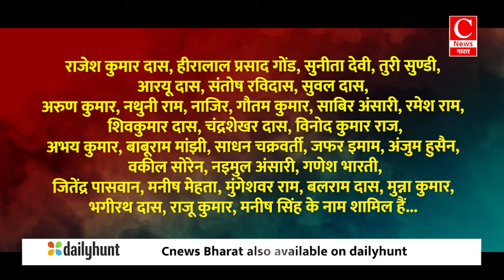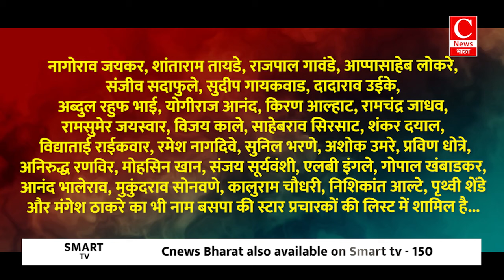महाराष्ट्र-झारखंड विधानसभा चुनाव के ल‍िए बसपा ने जारी की स्‍टार प्रचारकों की ल‍िस्‍ट || Cnews Bharat